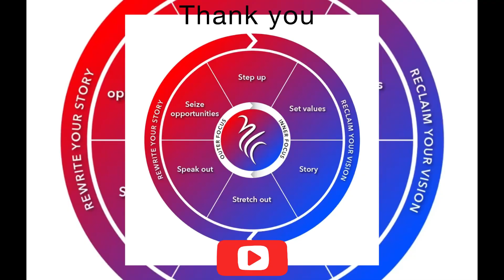Transforming your mindset for success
Understanding your limiting beliefs begins with self-awareness. By becoming aware of your thoughts, emotions and behaviours can identify patterns that hold you back.
Consider this: what beliefs do you hold about your capabilities? Are they empowering or restrictive?

By questioning these beliefs, you open the door to new aspirations. Remember, “The first step toward change is awareness. The second step is acceptance” (Nathaniel Branden).
He was a Canadian-American psychotherapist known for his work in the field of self-esteem. One of his books Six pillars of Self-Esteem published in 1994 covers what he believes are the key elements that raise or lower people’s self-esteem.

Likewise, Byron Katie’s method, known as “The Work,” is a powerful tool for questioning and reversing limiting beliefs. This process involves four key questions:
Can you absolutely know that it’s true?
How do you react—what happens—when you believe that thought?
Who would you be without that thought?

By systematically asking these 4 questions, we can all cahallenge negative beliefs and replace them with empowering ones. Embrace “The Work” to liberate yourself from constraints and exercise the muscles towards a success-driven mindset.
Transitioning from full-time work to a journey of growth demands an intentional effort and planning. Start by setting clear intentions that align with your new aspirations.

My program reclaim your vision – rewrite your story is designed to guide you through the process of disputing your limiting beliefs and creating an empowering awareness, so you can embrace new aspirations while you maintain your full time job commitments.
This is a structure approach that provides you with a clear roadmap for personal self-development and ensuring that you make tangible progress within 90 days.

This transformative program equips you with he tolls needed to bring your vision closer so you can commence to bend reality.

Sign up for the waiting list today to secure your spot in the June Masterclass as the beginning of your path to empowerment.